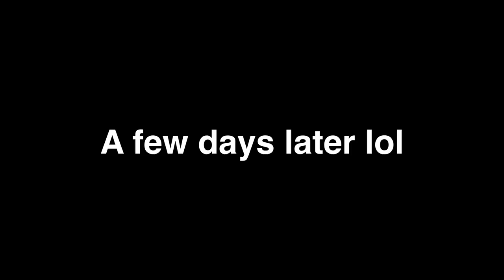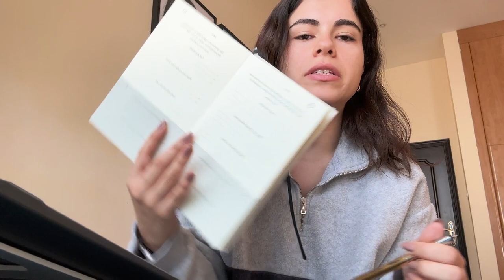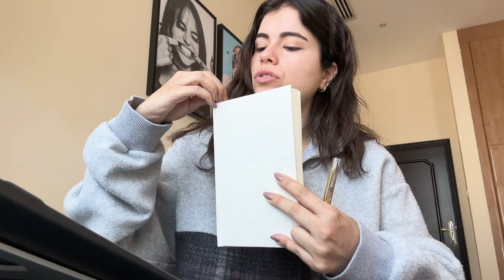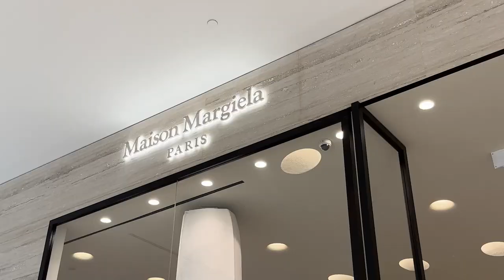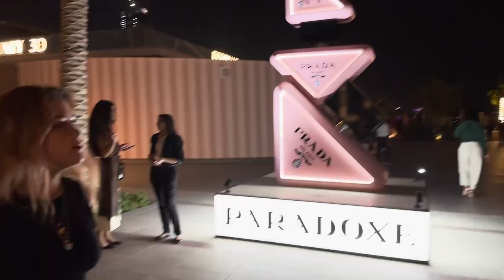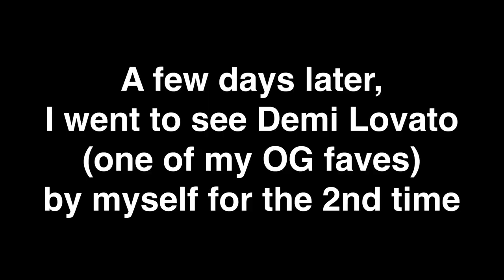getting out of a funk, staycation, seeing demi live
in today's vlog:

- a work week in my life
- getting out of a funk
- going on a staycation
- seeing travis scott, roddy ricch, black coffee live
- went solo to a demi lovato concert for the second time and now i'm healed